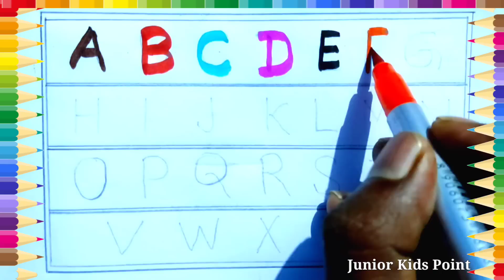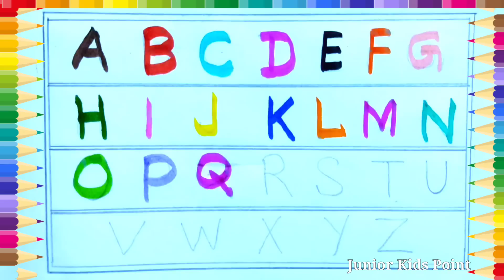How To Write English Alphabet| Alphabet Tracing| Capital Alphabet | AtoZ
Video Highlights:
How to Write English Alphabet ABCD
alphabet tracing abctoz
Letters tracing
How to write Capital Alphabet Letters, capital Alphabet Letters, upper case letters,
A for Apple B for Ball, Nursery alphabet songs, Phonics songs , Capital Alphabet ABC , Write Capital ABC , ABCD Upper Case, English Alphabet Letters
Kids learning ABC , toddlers Learning alphabet, preschool teaching , English Letters for kids, Learn Capital ABC,

Your querry:
How to write ABC, English Alphabet Letters
capital Alphabet writing

Abctoz for kids
a for apple apple mane sev
a for apple songs
B for ball songs
apple song
abcd song
a for Apple b for boll
abcd rhymes
ase anar
Aa se aam
abc song
atoZ